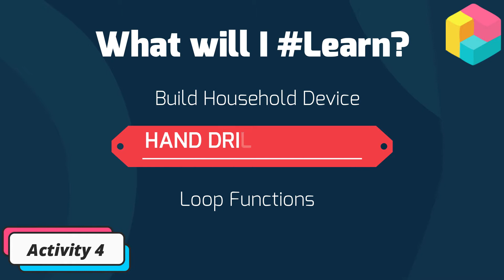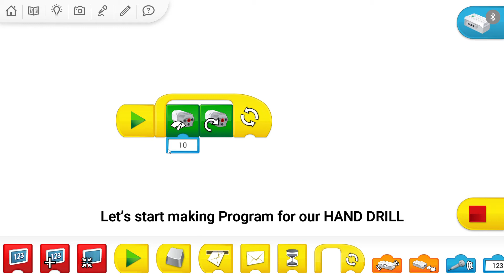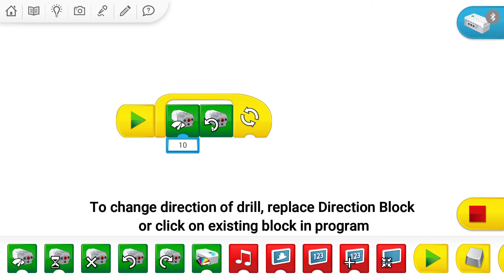Hand Drill Machine - Building Instruction LEGO WeDo 2.0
Complete building as well as programming instructions for Hand Drill Machine using LEGO WeDo 2.0